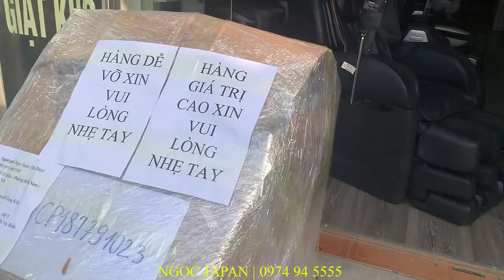(HÀNG MỚI VỀ ) Lô ghế đẹp xuất sắc từ 10tr-40tr đã về. AE Nhanh tay chọn nhé. !! NGOC JAPAN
NGỌC JAPAN là đơn vị hang đầu chuyên về các dòng ghế massage,các sản phẩm điện tử Nội địa Nhật ! Với mong muốn mang tới tay khách hang những sản phẩm chất lượng,giá thành tốt cùng chế độ hậu mãi hang đầu !
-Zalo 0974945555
         Cơ sở 2 : 128 Hàn Lâm – Phường Hồng Châu-TP HƯng Yên